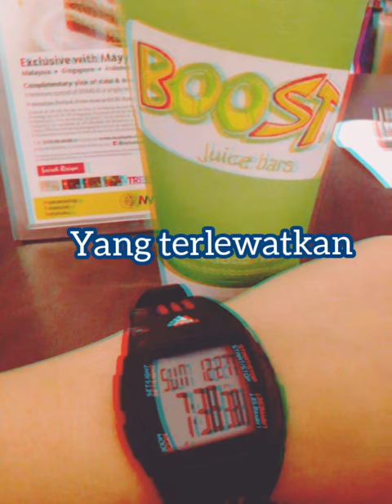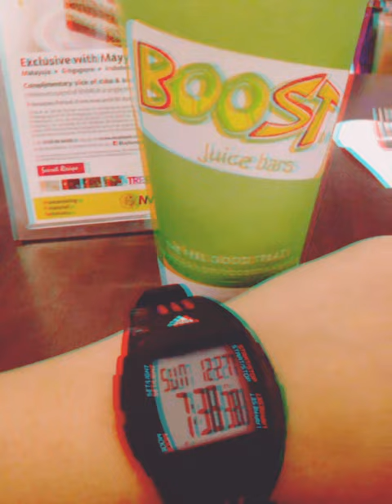Yang terlewatkan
Simpan buat kenangan😂